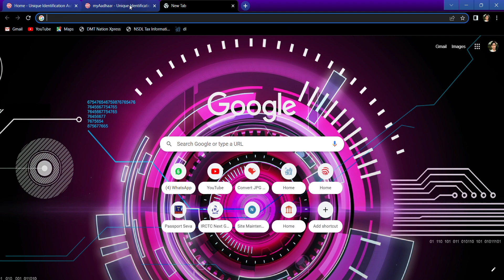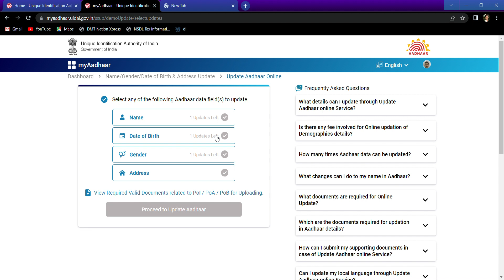Correction Status Log in Aadhar N By OTP Then Show of Display of NEW Rule of# AadharC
Hello friends this video again I want to tell you that how many times you can change name date of birth address and mail female gender shoe in your aadhaar card how many times you can not change that's why you can't change anything in your aadhaar card Watch this video even before watching this video, after watching this video, you should change something in your aadhaar card because you have got a chance to change one time in aadhaar card, after that you can not change yours, please me.